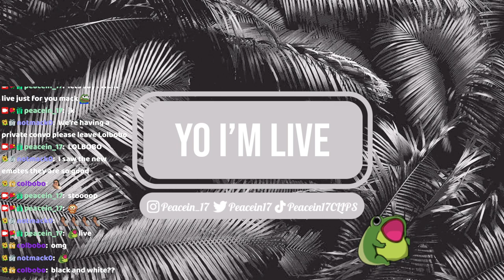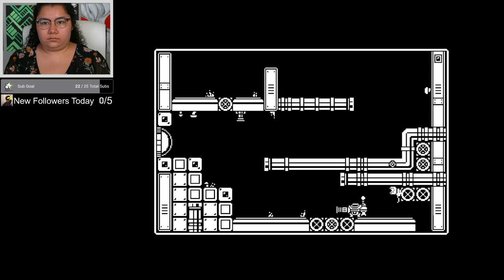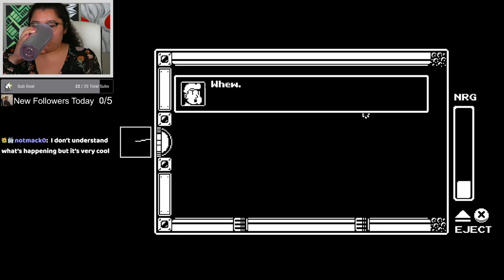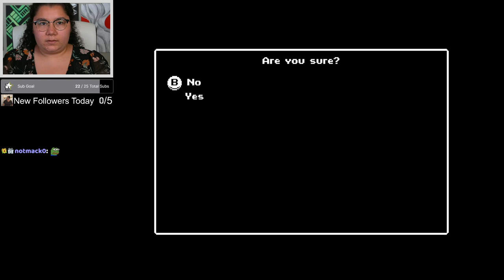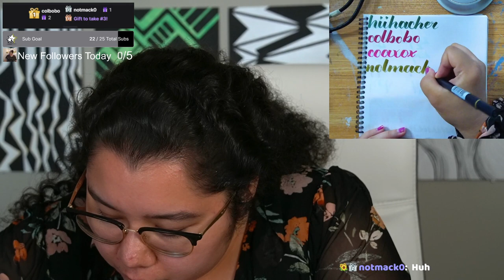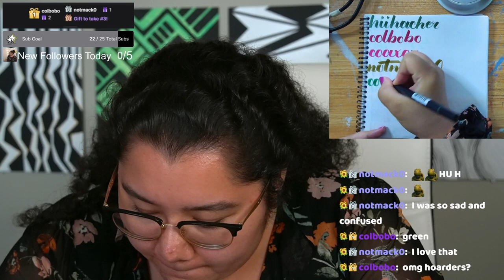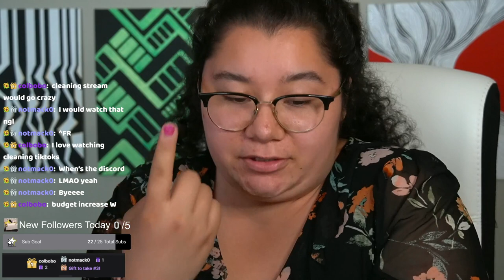8/29/23 🤖 I AM NOT A CAT ROBOT BEEP BOOP - Gato Roboto BLIND PLAYTHROUGH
Time Stamps
00:00:00 Starting Soon
00:05:05 Intro
00:07:30 Gato Roboto
02:21:10 Thanking Subs Calligraphy